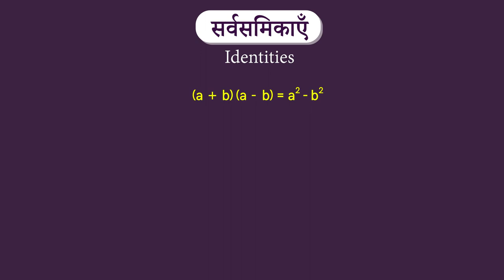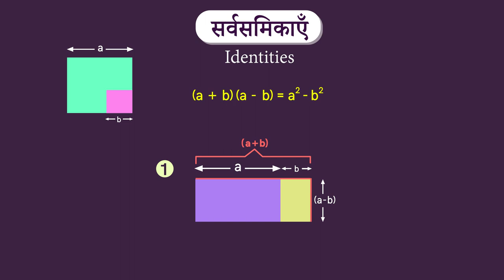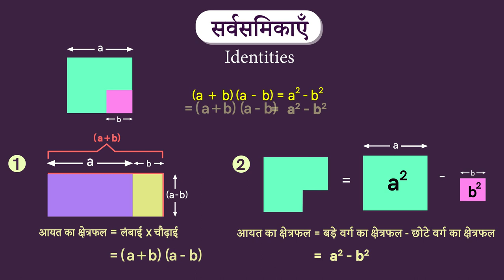बीजीय सर्वसमिका के सूत्र | Algebraic Identity | (a+b)^2=a^2+b^2+2ab | Part 1/3 | Hindi | Class 8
In this video, we explain बीजीय सर्वसमिका का फार्मूला | Algebraic Identity | (a+b)^2=a^2+b^2+2ab | Part 1/3 | Hindi | Class 8

बीजीय सर्वसमिका:(a+b)^2=a^2+b^2+2ab|Part 1/3|Algebraic Identity:(a+b)^2=a^2+b^2+2ab|Hindi|Class 8 | बीजगणित | कक्षा 8 | NCERT | बीजीए व्यंजक एवं सर्वसमिकाएँ

Algebraic Identity:(a+b)^2=a^2+b^2+2ab | Algebra | Grade 8 | NCERT | Algebraic expressions and identities

Welcome to part 1 of Algebraic Identity:(a+b)^2=a^2+b^2+2ab. In this video, we will discuss the concept of Algebraic Identity:(a+b)^2=a^2+b^2+2ab.